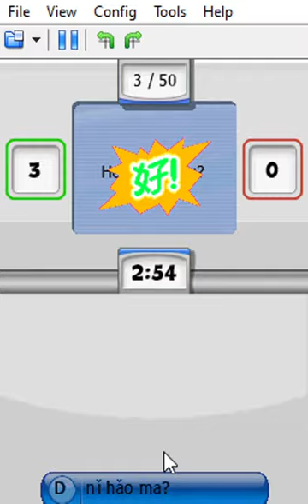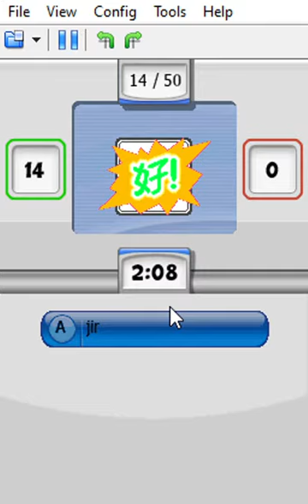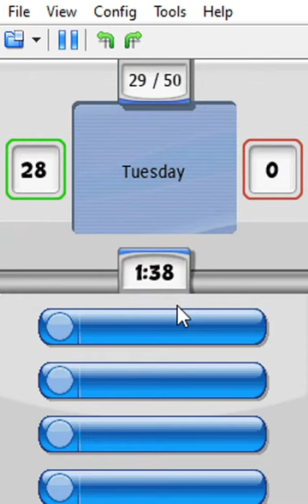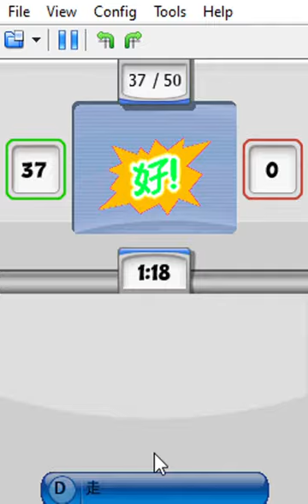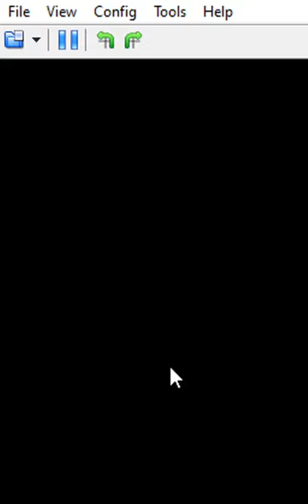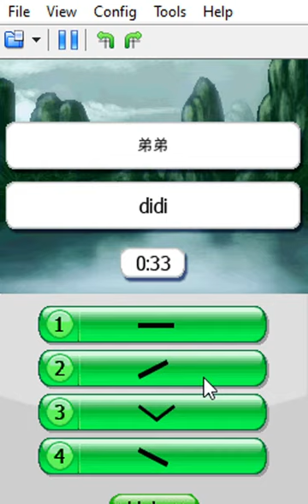My Chinese Coach How to Learn Chinese Fast Study Easy Mandarin Gameplay 我的中文教练普通 2022 09 15 20 14 50